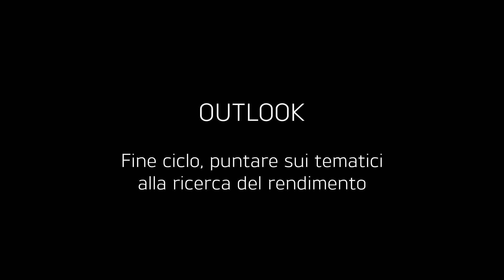Outlook - Fine ciclo, puntare sui tematici alla ricerca del rendimento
Bisogna puntare sugli investimenti tematici, in particolare sull'income e sull'intelligenza artificiale. A dichiararlo è Gian Luca Giurlani, managing director di Tcw, che spiega come adattare i portafogli in questo momento di fine ciclo